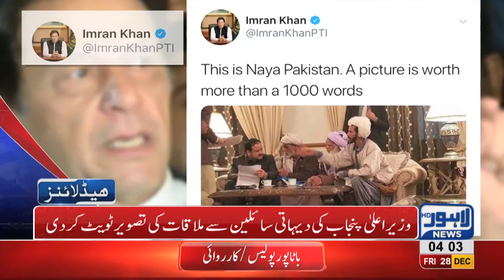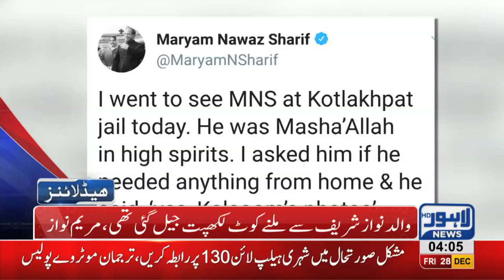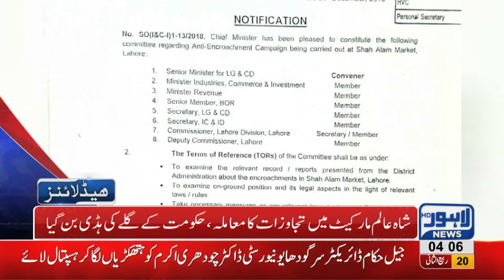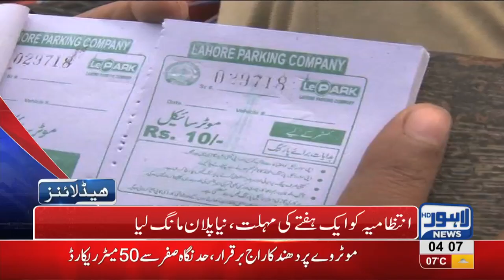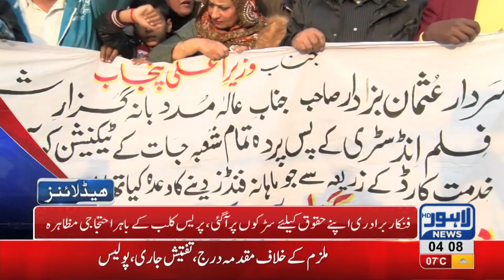04 AM Headlines Lahore News HD – 28th December 2018